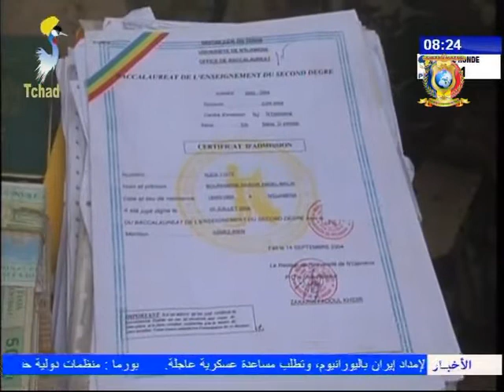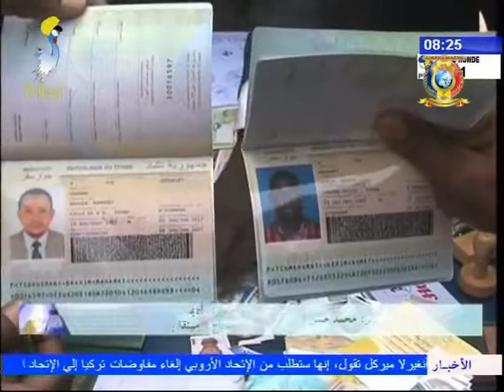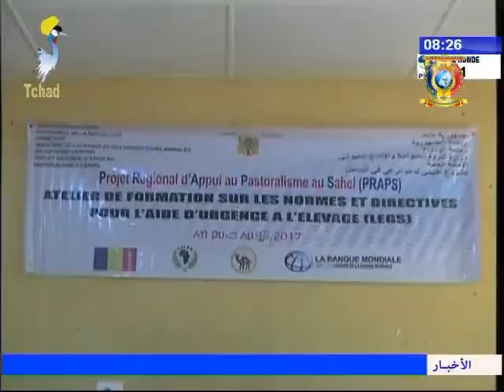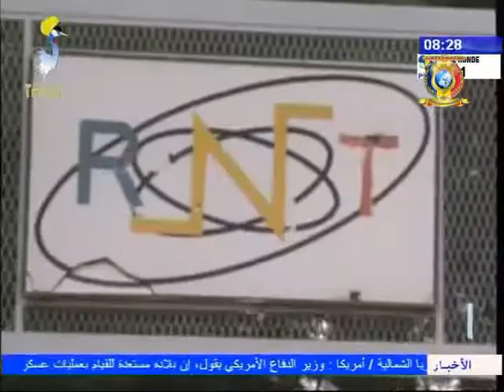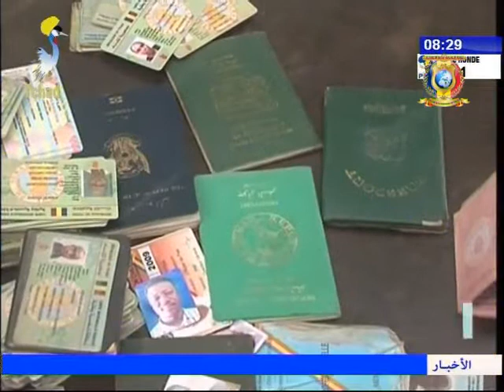نشرة تلفزيون تشاد يوم 04 سبتمبر 2017 - أخبار متنوعة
العناوين
1) أمن - إلقاء القبض على أربعة من المجرمين من قبل الدرك الوطني.
2) إقليم قيرا - مشروع دعم الرعاة بالساحل ينظم دورة تدريبية للرعاة.
3) تقرير حول إخبار أصحاب الوثائق الضائعة.